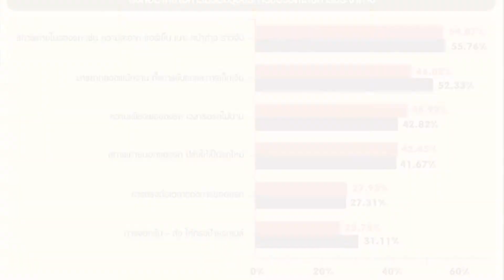เกาะสถานการณ์ 09.30 น. (06-05-62)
08.09 น. จิตอาสาทำความสะอาดถนนด้านหน้าท่าช้าง
08.25 น. นิด้าโพล87.20%ชี้รถเมล์ขึ้นราคาทำค่าใช้จ่ายเพิ่ม
08.36 น. ไทยนำ30บริษัทบุกละตินอเมริกาขยายการค้า
08.49 น. ปธ.ส.อ.ท.ชี้ภาพรวมศก.Q1ยังไม่ดี